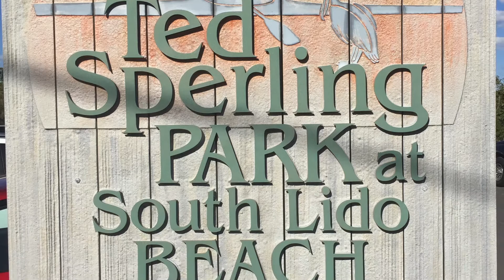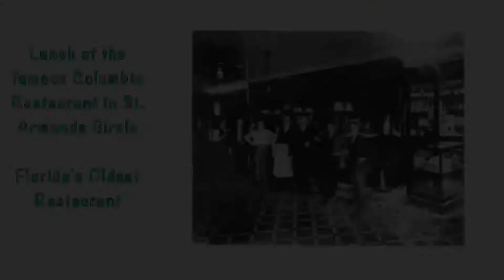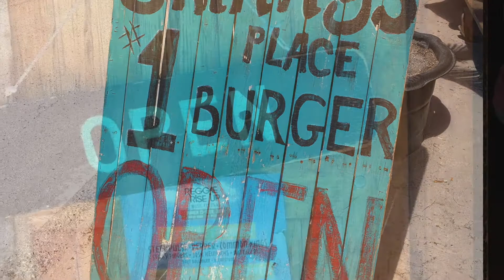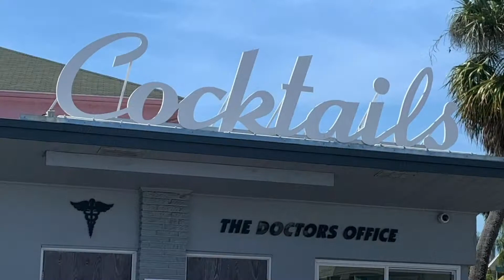The Florida Gulf Coast Vacation | Longboat Key & Anna Maria Island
Florida Travel Vlog

Florida Vacation: Longboat Key & Anna Maria Island. Exploring the islands - beaches, food & drink, fishing, kayaking, baseball...

Bradenton Beach
Manatee Beach
Conquina Beach
Deep Sea Fishing
Cortez. FL
Bradenton, FL
Longboat Key
Lido Key
Bridge Street
Pittsburgh Pirates